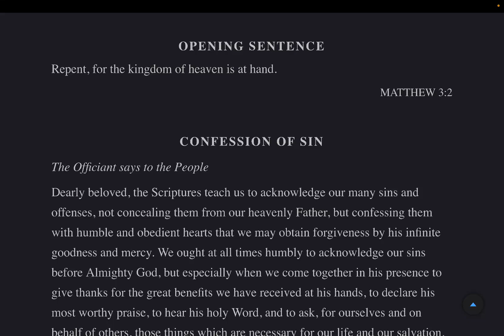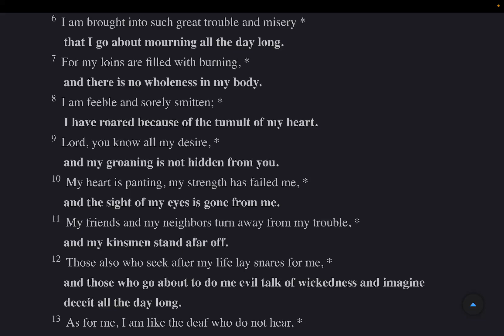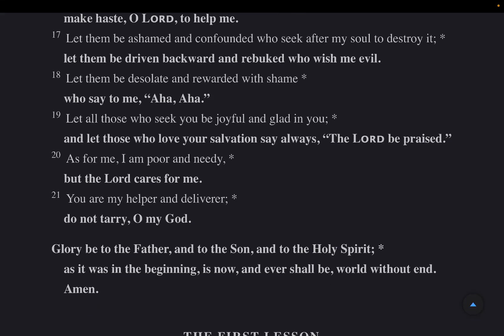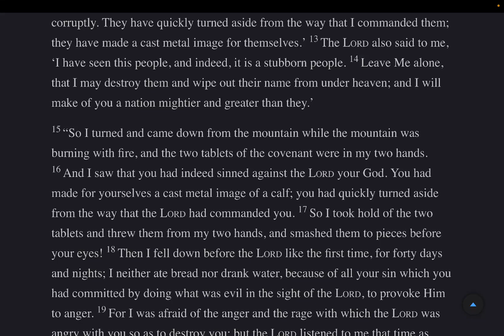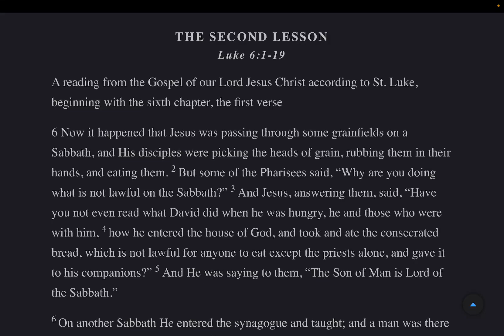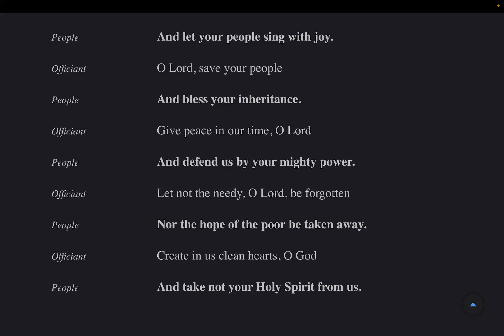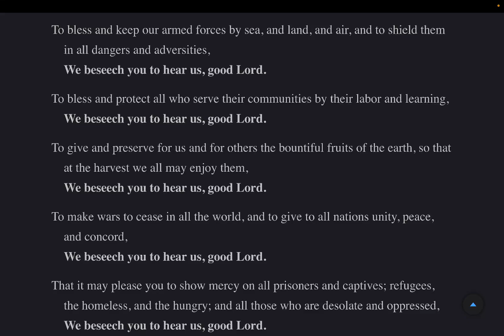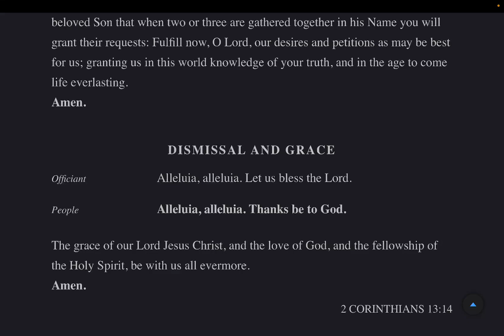Morning Prayer & Litany Wednesday 8 May 2024 BCP 2019 Psalms:38-40, Deuteronomy 9, Luke 6:1-19